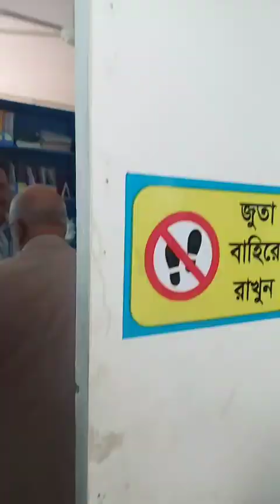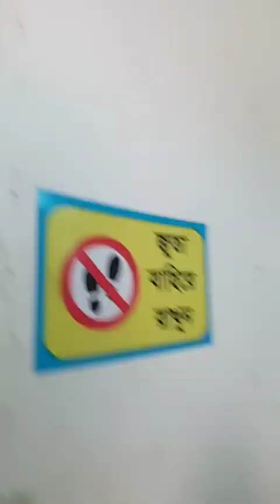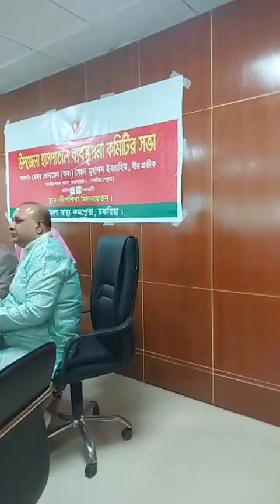চাকরিয়া উপজেলা হাসপাতাল পরিদর্শন করেন মেজর জেনারেল (অব.) সৈয়দ মুহাম্মদ ইবরাহিম বীরপ্রতীক এমপি